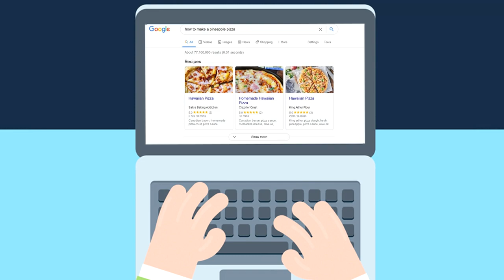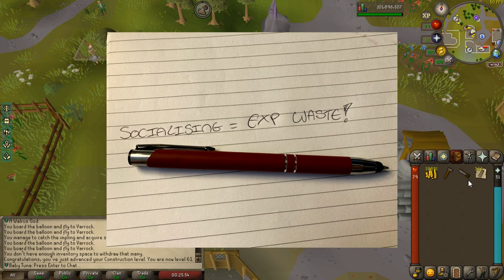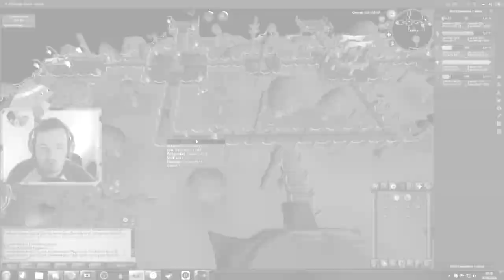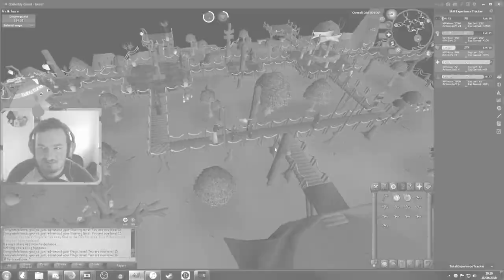Tuna Does Trailblazer #1 | Last Area & Relic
➤OSRS Clan Chat: Baby Tuna

➤Thank you, to all my patrons:
Sandra Sicilie, Christian Kuiers, Stitchy, Raymond, Namz011, Dylan Barrios, Corey Desjarlais, Charlie Smith, Cuspy, Skol Stephan, Rellekkian, WhosKiwi, Prior, KingFrederik, Starnub, Akamiti, Sheepy, Dynasty, Ven0m and Kayleigh

●Make sure to follow me on the social medias●

●Music Used●
●Crash Twinsanity OST - N. Sanity Beach
●SpongeBob SquarePants OST - Witty Fellow
●Spongebob OST - Tomfoolery
●Croc Legend Of the Gobbos - Title Theme
●Swampy Songs - Runescape Newbie Melody (Live Piano Cover)